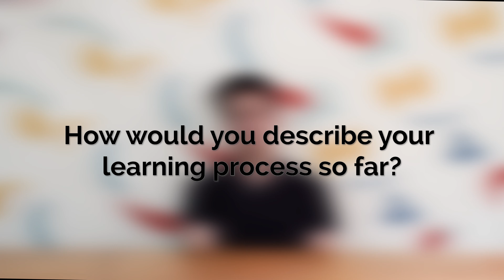Across the table: Posha on (rapid) fire [PART 2] | Nymble is now Posha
Of the awkward 'uhmms' and 'aaaahs', of all the sweating and fidgeting - this is Team Posha on (rapid) fire. 🔥 🔥 (with bloopers; this part is a must watch!)